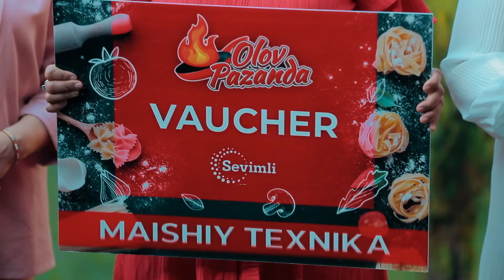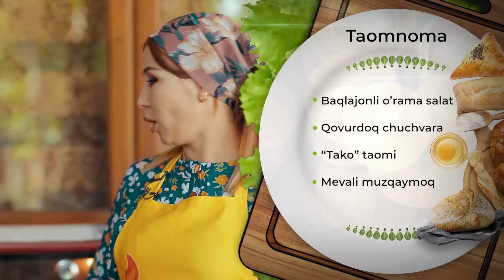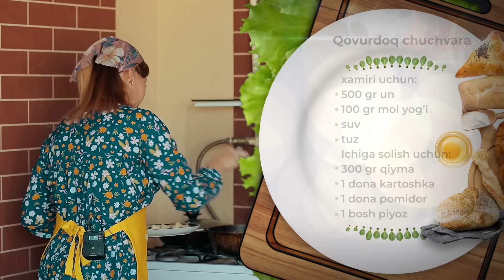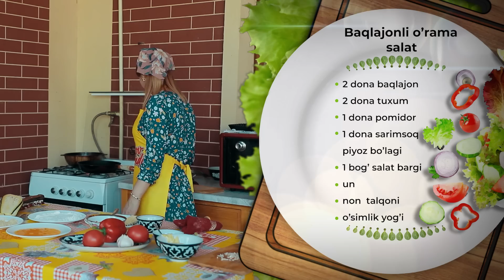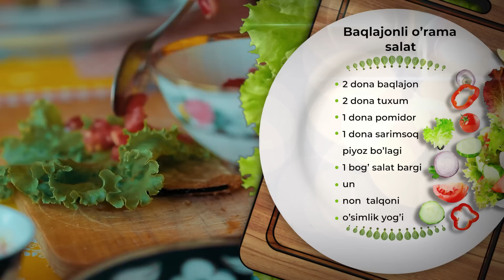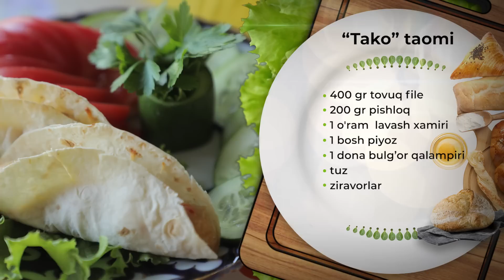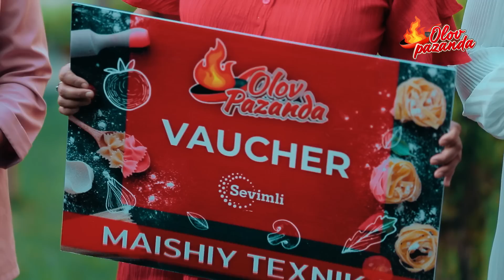OLOV PAZANDA -MEKSIKALIK OSHPAZDAN MASTER KLASS!